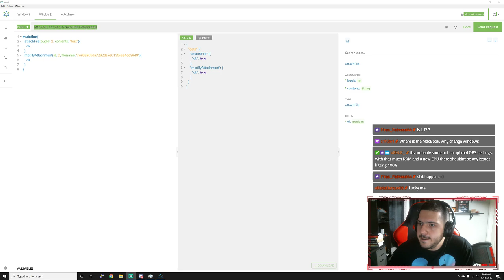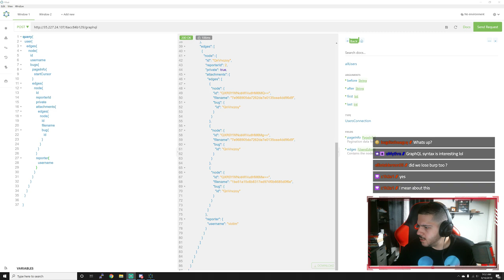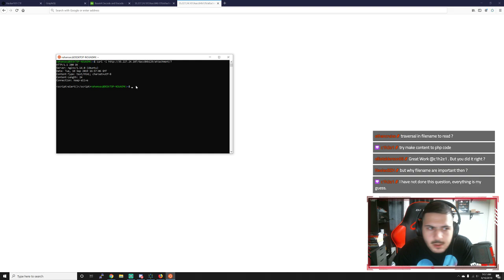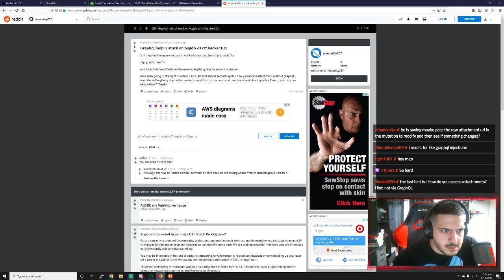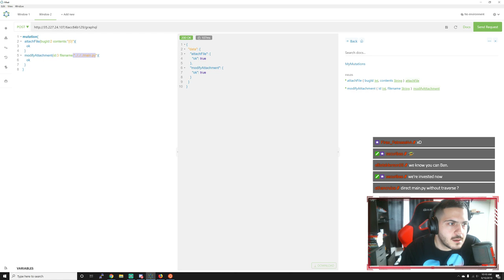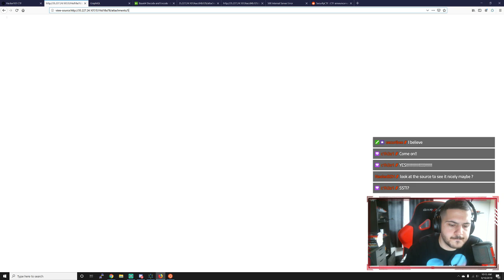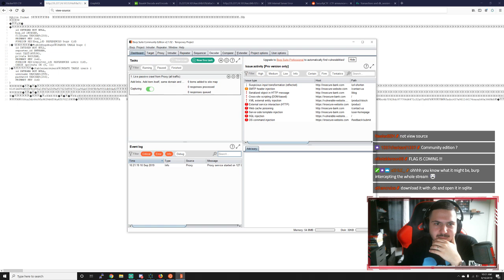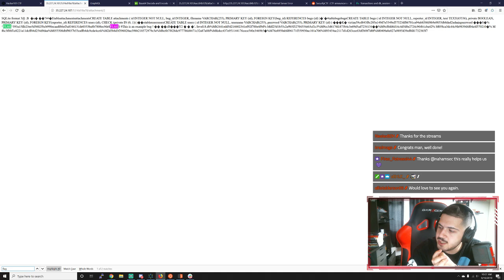Struggling with Hacker101's GraphQL CTF and solving an XSS challenge from Bug Bounty Notes!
This Week's Topics:
- GraphQL
- XSS

CTF Platforms:
Hacker101.com
BugBountyNotes.com